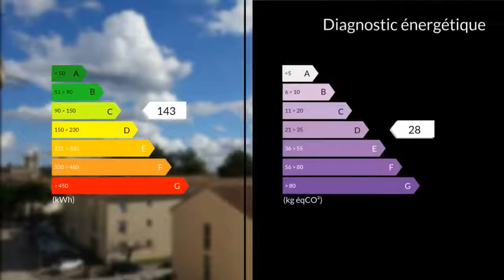A vendre - Appartement - Uzès (30700) - 5 pièces - 78m²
Frédéric MARTIN, plus de 150 biens sur Uzès et sa région au 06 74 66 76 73 ou sur mon à pieds.Vous trouverez cet appartement lumineux de 78 m2 au dernier étage avec 4 chambres exposé plein sud.Cuisine, salon, 4 chambres ou 3 chambres et salle à manger, salle d'eau, wc, loggia, cave et garage.Chauffage gaz de ville.Prévoir travaux de rafraîchissement.A saisir rapidement.Retrouvez le descriptif complet sur mon Frédéric MARTIN 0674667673 / 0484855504poste8974 Agent commercial indépendant du réseau national clairimmo Maxihome N° RSAC : 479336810 - Ville du greffe : JOBAVOUS